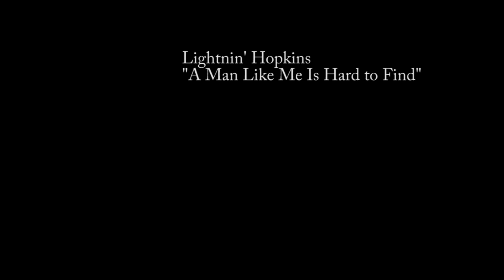Zaza Slider Test Footage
I recently made a Zaza Slider using the instructions shared When I say made, all I really mean is that I had to tap some holes through an aluminum block and rail.  This just required ordering two parts from igus, a company that manufactures machine parts, and buying a few items from Home Depot.  Then I tapped away, which I must say does require some muscle and torque to produce enough threads for the required bolts.

However, I believe now you can buy all the parts of the slider pre-tapped by igus for an extra cost of $15 or so.  If you don't have a tap handle, taps, or necessary drill bits, this will actually save you money as all the aforementioned items might cost you $30-45 total.

Enjoy my test footage using the Zaza Slider.  All the paintings in the video were done by me and have appeared or will appear in my movies, which you can watch